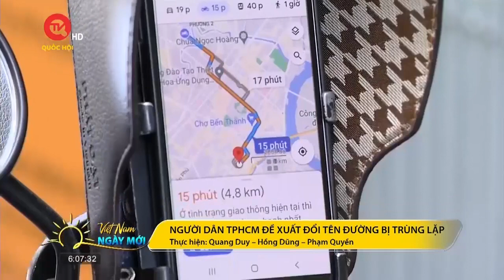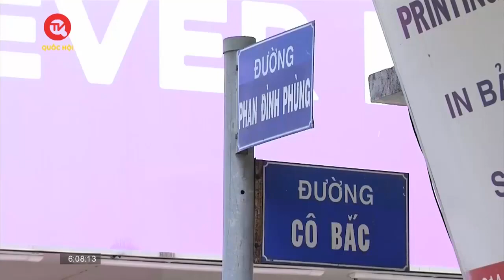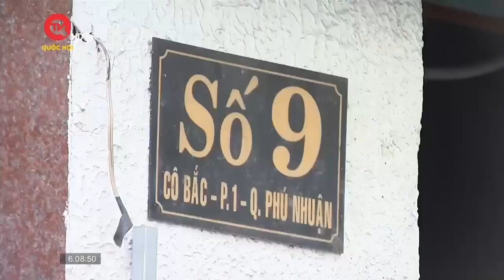Hơn 300 con đường tại TP Hồ Chí Minh cần được đổi tên | Truyền hình Quốc Hội Việt Nam